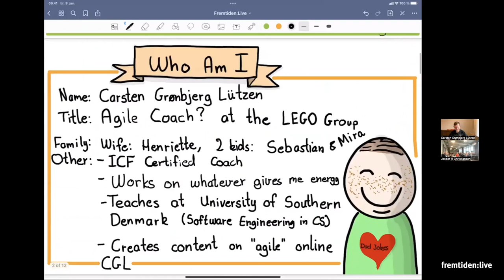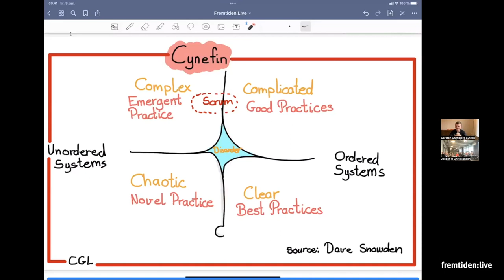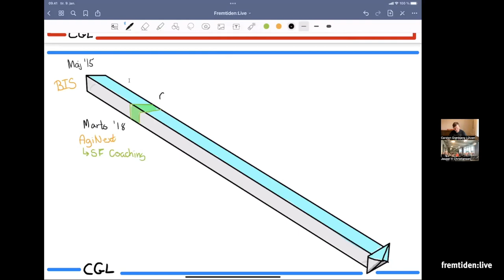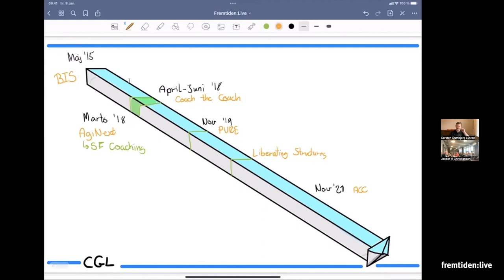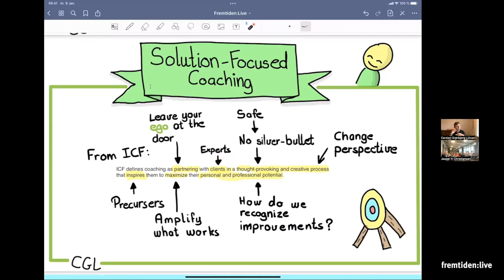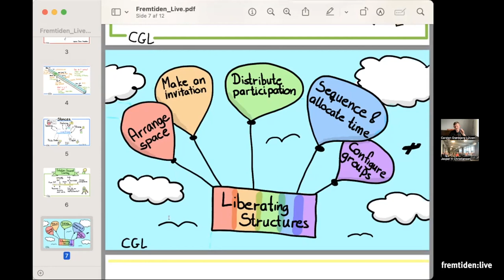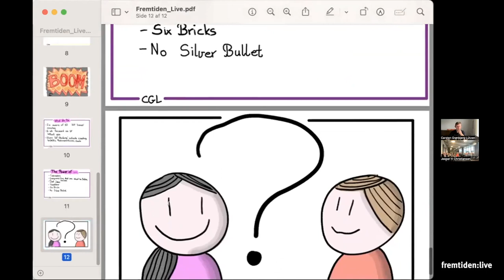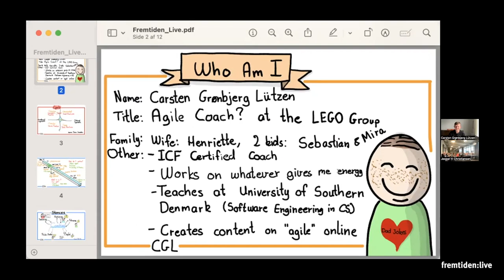Carsten Grønbjerg Lützen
Agil og løsningsfokuseret coach. Oplæg fra fremtiden:live konference d. 29. november 2022 i København